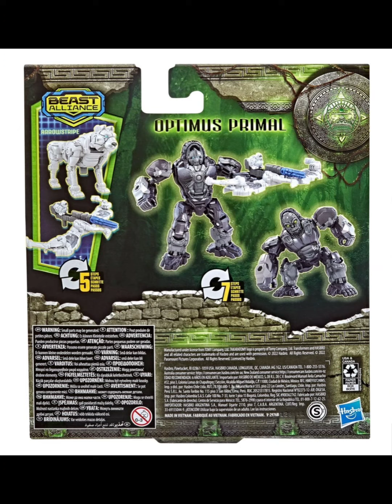Transformers Rise of the Beasts Beast Weaponizer Optimus Primal with Arrowstripe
Transformers: Rise of the Beasts Beast Alliance Beast Weaponizers 2-Pack Optimus Primal with Arrowstripe charge into battle together in the Beast Alliance Beast Weaponizers 2-pack. Optimus Primal can convert from robot to gorilla mode in 7 steps, while Arrowstripe can convert from tiger to crossbow in 5 steps. Once converted, Arrowstripe can attach to weaponize the Optimus Primal action figure. Together, they fight crime. Ages 6 and up.